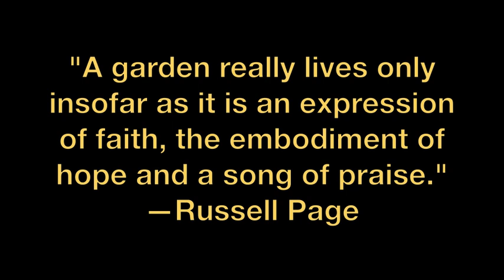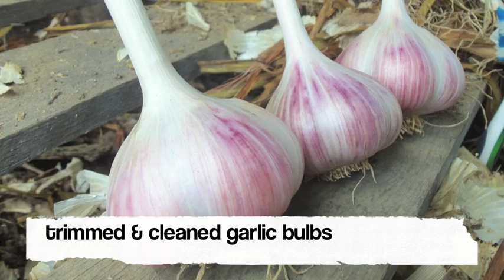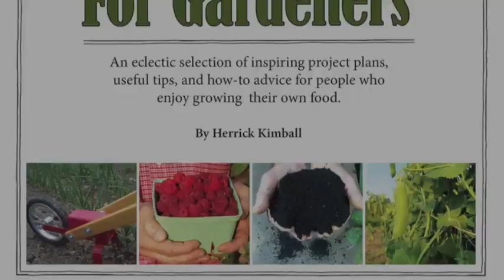Herrick's 3-Second Garden Tour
Treat yourself to a fast-paced visual journey of inspiration and natural beauty. Herrick Kimball, author of "The Planet Whizbang Idea Book For Gardeners," gives a "three-second" tour of his garden.